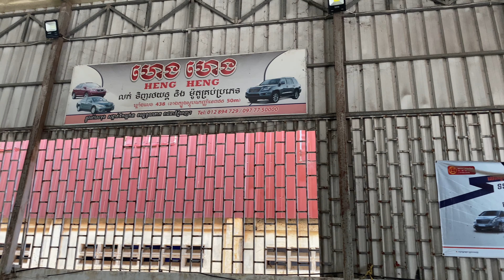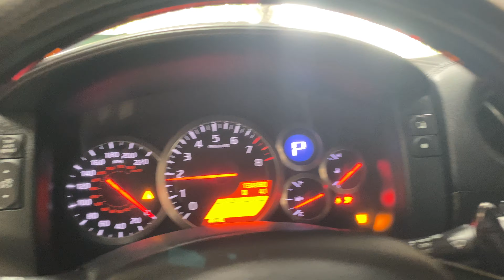🚘Nissan GTR R-35 2009 ពីរគ្រឿងតម្លៃពិសេសសម្រាប់អតិថិជនមុន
⭐️មកដល់ទៀតហើយ ស្តុកថ្មីតម្លៃពិសេសជាប្រភេទឡានក្រដាសពន្ធមាន2គ្រឿងគត់🚘
🚀 Nissan GTR-R35 2009
Year: 2009
Model: Nissan GTR-R35
Engine: 3.8L V6 Turbocharged
Power: 480hp @6400rpm
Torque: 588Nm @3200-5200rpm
Transmission: 6-speed Auto
Top speed: 315km/h (0-100km/h in 3.3s)
Used: over 100,000km
Drivetrain: RWD
Full tank: 74L
Fuel level:  (12.5L/100km)
Exterior Color: 1. White , 2. Black
Interior Color: 1. Black/Red , 2.Black
Price: $8x,xxx